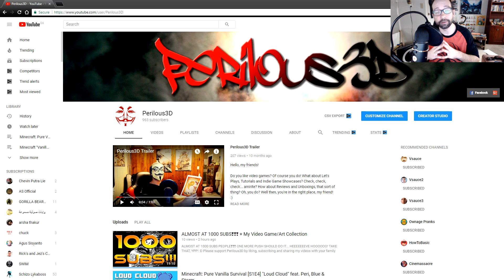Indie Game Showcase Trailer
Here is my trailer for a new series showcasing indie games, early access, betas, alphas and other great games.

Tune in every week for a brand new episode!

And don't forget to smash that BELL icon too so you don't miss any of the new stuff.

Thank you very much, my friends and best of luck in all your adventures!! :)